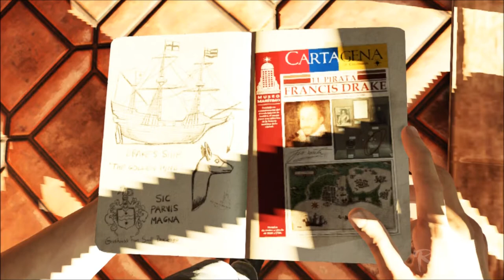Uncharted 3 - [Chapter 1 & 2] - (Greatness from Small Beginnings) HD 1080p